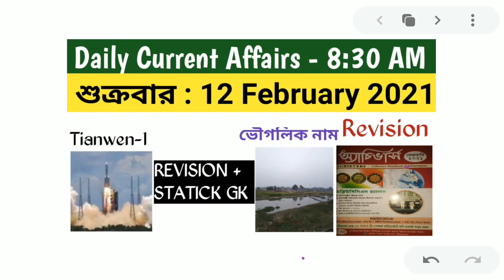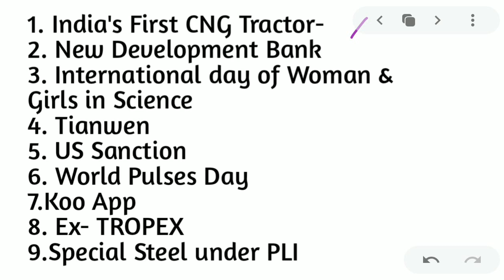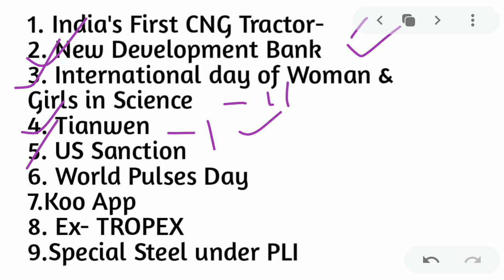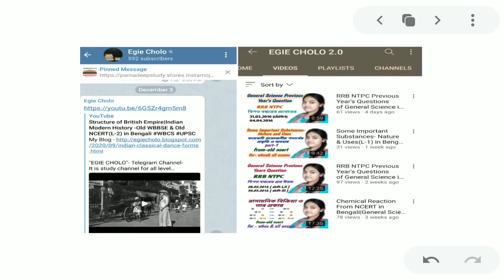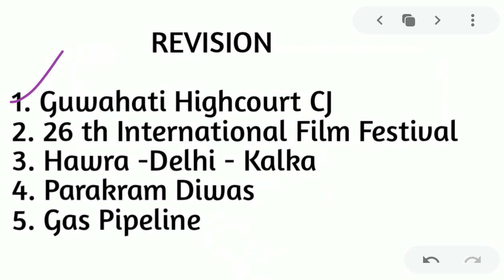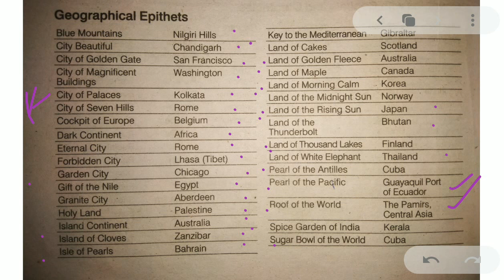12 February 2021 Daily Current affairs in Bengali|Geographical Name|January Current Affairs Revision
EGIE CHOLO January 2021 Monthly Current Affairs Magazine -

UPSC & WBCS BOOKS (English)::

1. Indian Ancient+ Medival History by Punam Dalal Dahiya

2. Indian Modern History by Spectrum

3.Indian Modern History by Bipan Chandra

4. Indian Geography by Majid Hussain

5. Indian Physical Geography by GC Leong

6.Indian Polity by M Laxmikant

7. Indian Economy by Ramesh Singh

8. Indian Economy by Nitin singania

1. WBCS Manual by Nitin Singania

2. WBCS Achievers

3. Indian Polity Mondal Sure Success

4. General Science

5.

6 . Indian Economy Tujammel Hossain

1. Math By Rajesh Barma

2. Math by RS Agarwal

3. LUCENT GK

4. GI RS Agarwal

5. English